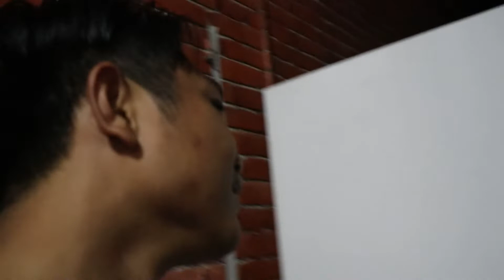TRAGEDI SAHUR PERTAMA BULAN RAMADHAN !!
Bray !! Sahur pertama kita sungguh2 SUE !
bayangin coba, malam pertama di tempat baru, suasana baru, tadinya kita mau sekalian solat ke mesjid sambil tadarusan,
TIBA2. GAS Leungit ! Mie udah beli !! mau masak Pake APA ?
Yaudeh jadi aja sahur kita makan.